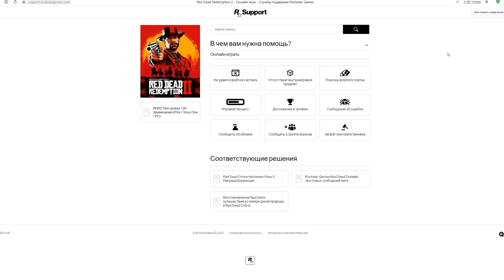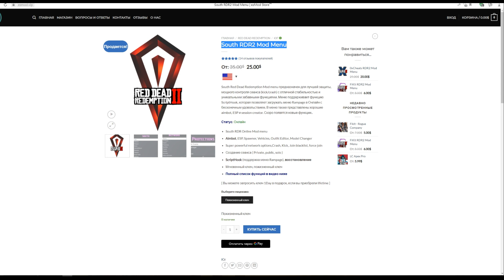RDO техподдержка рокстар и их оперативность